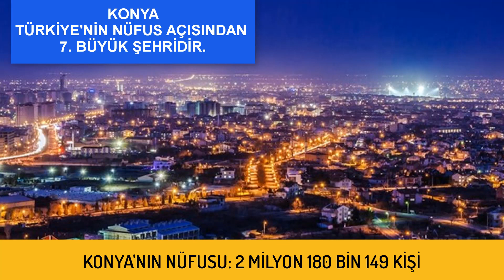TÜRKİYE’NİN EN KALABALIK 22 ŞEHRİ, Nüfusu 1 milyondan fazla olan şehirler, En büyük şehirler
TÜİK verilerine göre ülke nüfusu 80 milyonu aştı. 2018 itibarıyla ülke nüfusunun % 70’i 22 ilimizde yaşıyor. Nüfusu 1 milyonun üzerinde olan 22 şehrimiz bulunmakta, bu şehirler arasında 8’inin nüfusu 2 milyonun üzerinde! Peki bu şehirler hangileri?  Sıralama nasıl? Hepsi ve daha fazlası bu videomuzda! İlginiz için şimdiden teşekkürler!